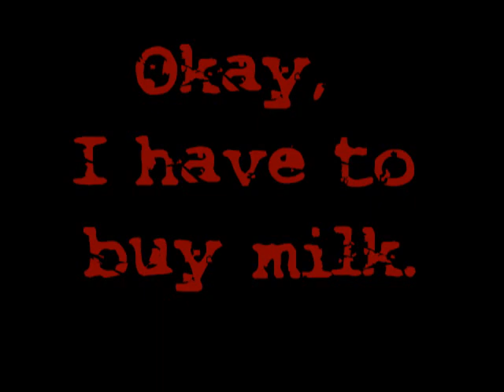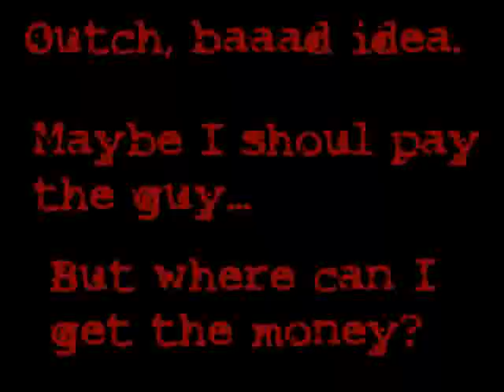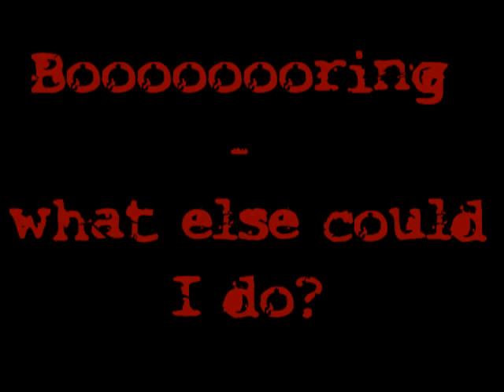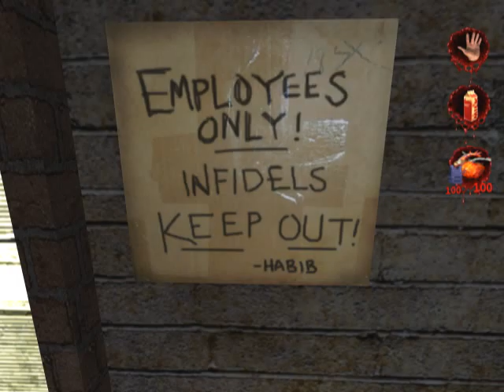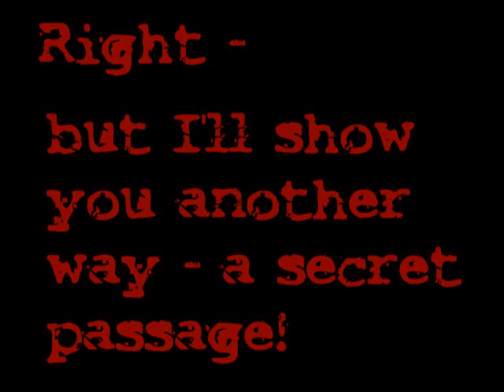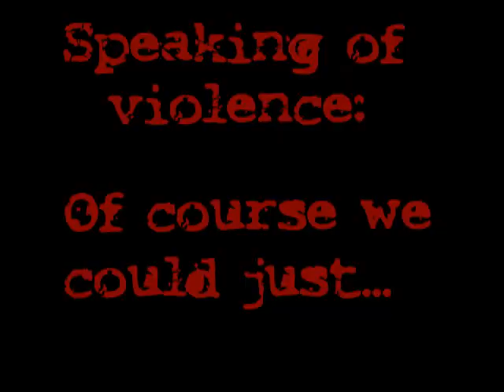Postal² - Get Milk [!KILLERSPIEL!]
This video is the answer to many of my friends who won't stop asking me "what is Postal?".

In this vid I make a comparison of the different ways to solve a problem, this video shows also, that Postal² is not a violent game by nature! ..The mission "get milk" is not so gruesome, is it? What you make it - that's the bloody mess!

Remember to rate - rate high, then you will be lucky forever!